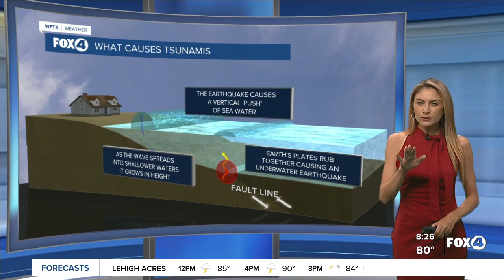What causes a tsunami?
Most tsunamis are caused by earthquakes but not always. Our Lauren Petrelli breakdowns how these massive waves form.